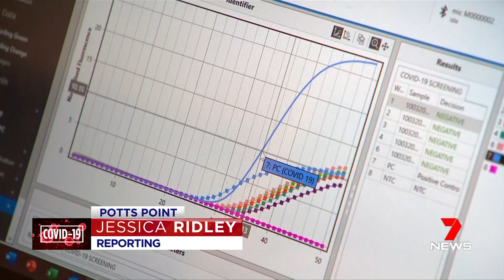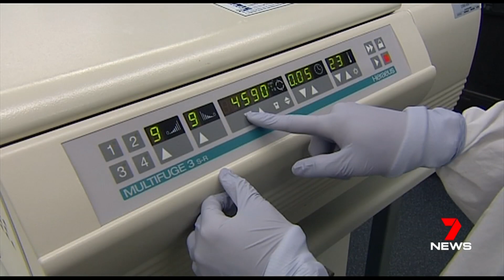Channel 7 News Story Mic Coronavirus 16 March 2020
Using Mic in the fight against Covid-19.

The world has now reached a difficult situation with the outbreak of SARS-CoV-2, where access to tools in the detection of the virus is hampering the global response in isolating individuals from the greater population.

Mic is compact, robust and ready to go out of the box making it the obvious choice for deployment in the field. Mic can be powered by battery and inverter systems, providing qPCR analysis capabilities in crisis centres or airports through to the most remote regions of the world. Combined with powerful yet simple to use software, the system can easily be used by most health care professionals, allowing access to testing anywhere and at any time. Mic has proven its ability to perform in mobile laboratories in Africa, on ships in the Atlantic Ocean and in outback Australia.